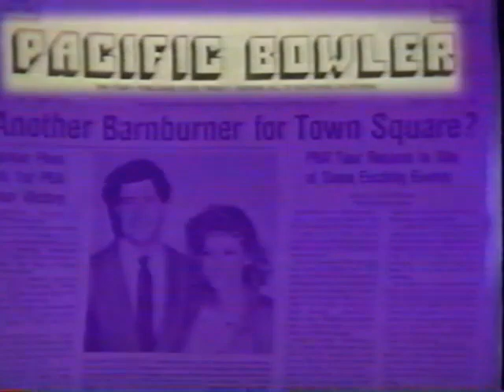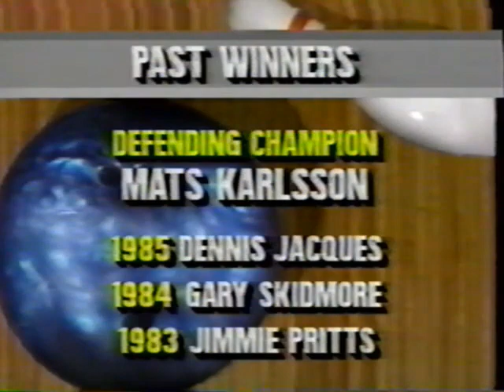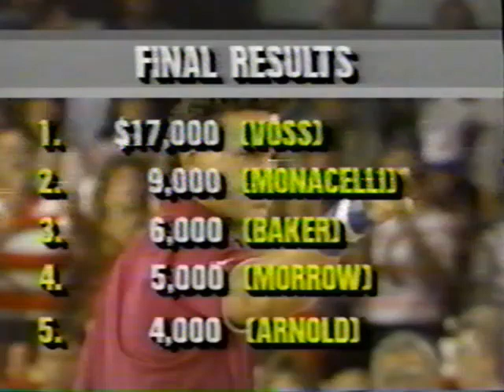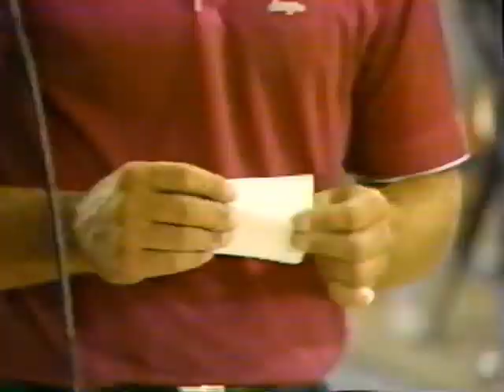1987 PBA Southern California Open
1987 PBA Southern California Open
Riverside, CA

4:03 Dave Arnold vs Amleto Monacelli
30:30 Winner vs Rowdy Morrow
49:43 Winner vs Mark Baker
1:08:41 Winner vs Brian Voss